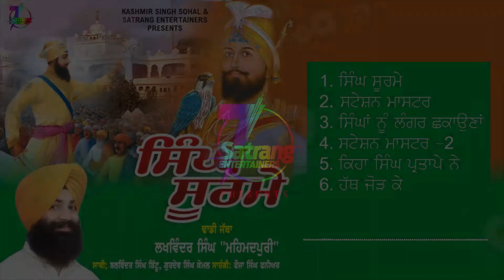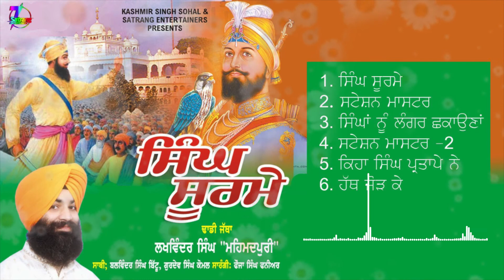Singh Sooramy || Dhadi Jatha Lakwinder Mehmadpuri (USA) || Satrang Entertainers Devotional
Album Singh Sooramy
Dhadi Jatha Bhai Lakhwinder Singh Mehmadpuri
Producer Kashmir Singh and Kuljit Singh Khalsa

♪   Hath Jod Ke -
Available on :-

♪   Singhan Nu Langar Shakauna
Available on :-

♪   Station Master - 2
Available on :-

♪   Kiha Singh Partape Ne
Available on :-

♪   Singh Soorme
Available on :-